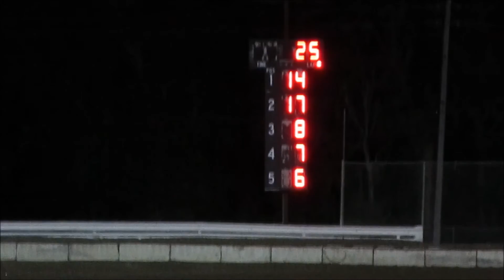Florida Late Models | Feature Race | Bubba Raceway Park | 11-27-16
4th Annual Left Over Classic / Florida State Championship Races
Bubba Raceway Park
Florida Late Models
25 Laps  |  4 Cautions

I hope you enjoyed watching this video and if you did please make sure to 'COMMENT' 'LIKE' 'SHARE' and 'SUBSCRIBE' to my youtube channel to see more racing action on dirt.